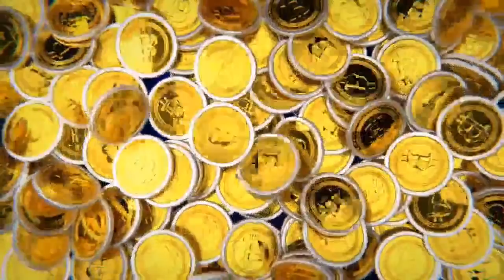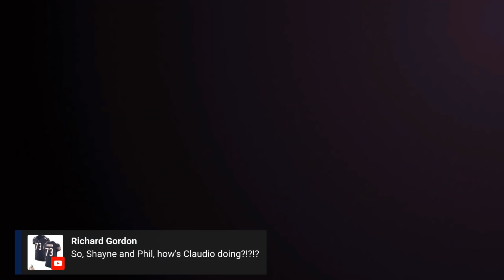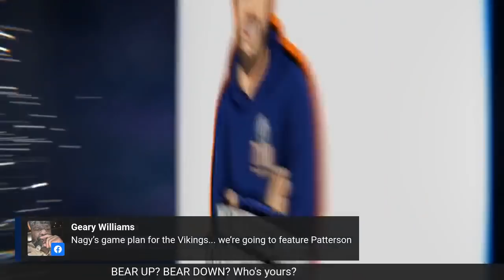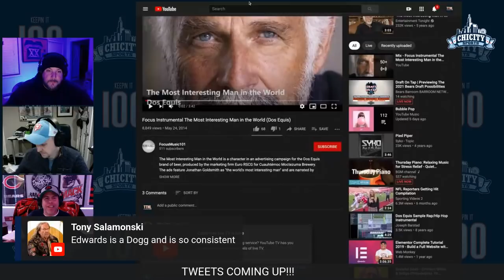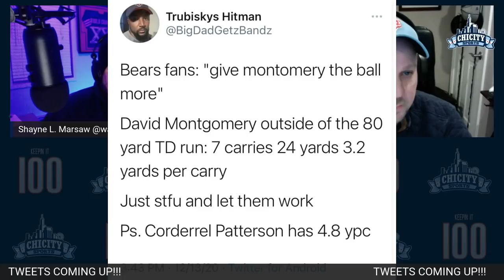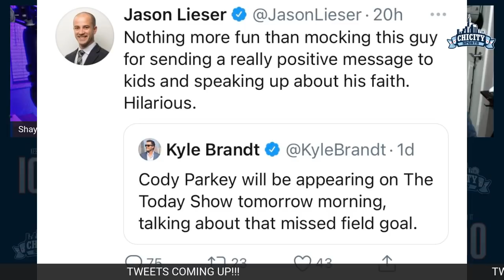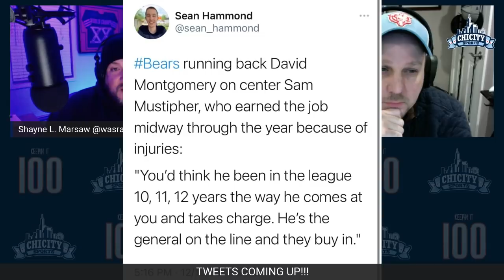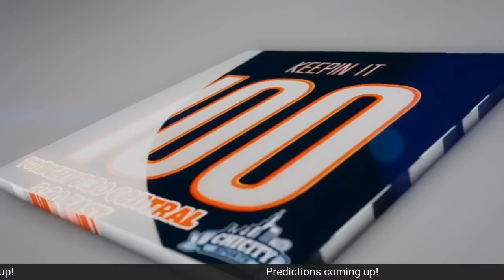Keepin It 100 - Maintaining the Momentum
After their most complete performance of the year, the Bears suddenly find themselves just one game out of a playoff spot. Can they right the ship after a disastrous midseason streak? Join Draft Dr. Phil and Shayne "The Smartest Man" for Keepin It 100 as they get you ready for Bears vs Vikings on Sunday! The guys are joined by NFL Network's Adam Rank to talk Bears, Trubisky and fantasy playoffs!

Join the Bears conversation 24/7 on the ChiCitySports forums at ChiCitySports.com/Forum

Legal Notice: Any copyrighted material used in the video is used under the "Fair Use Doctrine" of United States Copyright Law, Title 17 U.S. Code Sections 107-118, for entertainment and educational purposes only. All video used is courtesy of their respective broadcasters and the NFL.